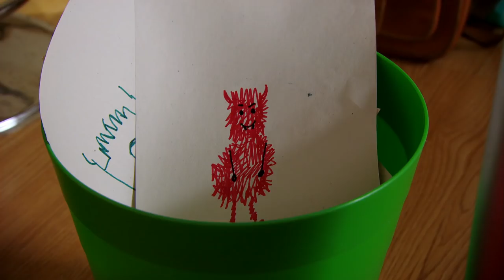@WoollyandTigOfficial- Arts and Crafts | Kids TV Show | Toy Spider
Tig is spending the day painting with Angel but is nervous about having to go the toilet!